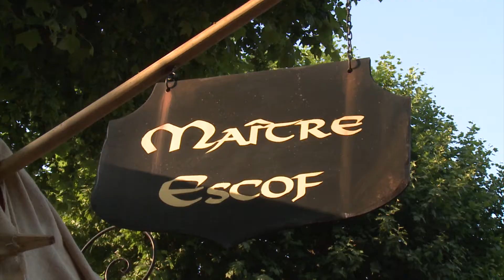ToutInfos n°10 - Villeneuve Loubet Fête la Renaissance 2011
Retrouvez en vidéo le ToutInfos n°10 consacré à la Fête de la Renaissance à Villeneuve Loubet. 3-4-5 Juin 2011